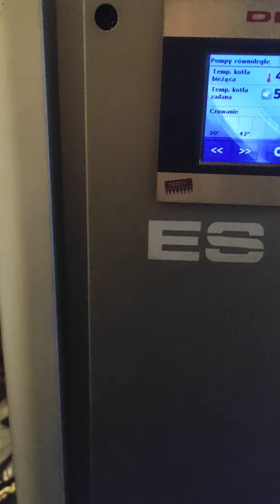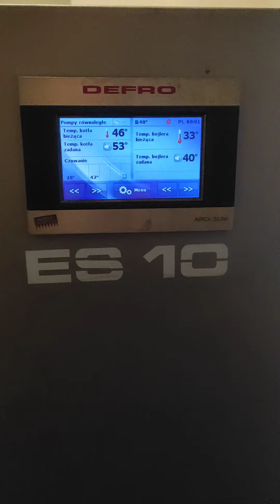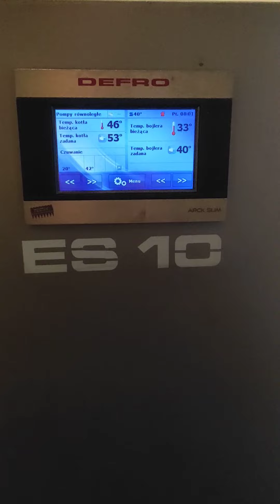OGRZEWANIE PIECEM NA PELET DEFRO 10 KW.